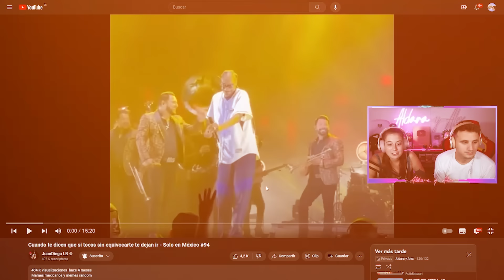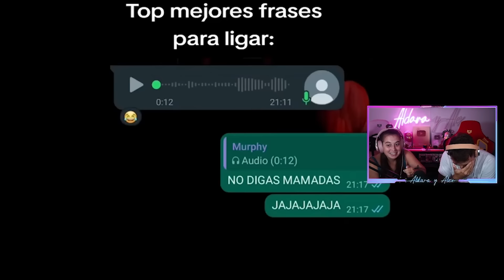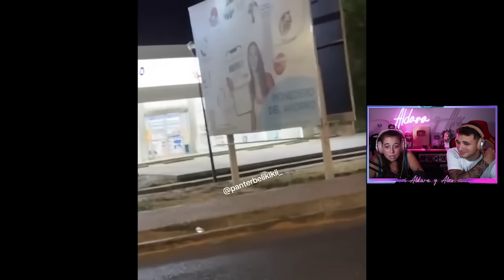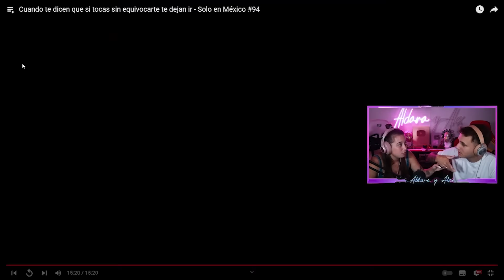Cuando te DICEN que si TOCAS sin EQUIVOCARTE te DEJAN IR 😂🇲🇽 **esto solo pasa en México!!!**